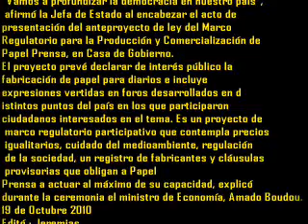19 de Octubre 2010 presentó proyecto marco regulatorio venta de papel de diario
"Vamos a profundizar la democracia en nuestro país",
 afirmó la Jefa de Estado al encabezar el acto de
presentación del anteproyecto de ley del Marco
Regulatorio para la Producción y Comercialización
 de Papel Prensa, en Casa de Gobierno.
El proyecto prevé declarar de interés público la
fabricación de papel para diarios e incluye
expresiones vertidas en foros desarrollados en
distintos puntos del país en los que participaron
ciudadanos interesados en el tema. Es un proyecto de
 marco regulatorio participativo que contempla
precios igualitarios, cuidado del medioambiente,
regulación de la sociedad, un registro de fabricantes
y cláusulas provisorias que obligan a Papel Prensa a
actuar al máximo de su capacidad, explicó durante
 la ceremonia el ministro de Economía, Amado Boudou.
Por su parte, la presidenta Cristina Fernández consideró
que el marco regulatorio que se propone "es fruto del
trabajo en equipo de quienes queremos una argentina
diferente", y que en él "hablamos de profundizar la
democracia en nuestro país".
Por otra parte, la Jefa de Estado anunció que la Cámara
de Diputados emitió en el día de hoy un dictamen mayoritario
 favorable al tratamiento de este marco regulatorio, basado
 en un proyecto consensuado entre diferentes partidos
 políticos. "No es un proyecto del oficialismo, es un
proyecto transversal, lo que me hace más feliz todavía, es más
legitimante y da ganas de seguir luchando por una Argentina
 mejor", expresó al respecto Cristina Fernández.
Para la Mandataria, "sólo las construcciones colectivas son
las que perduran en el tiempo y dan sus frutos", y por eso
 convocó a que "si alguien tiene ideas mejores y proyectos
 mejores, allí iremos nosotros a apoyar con nuestros votos y
todos los instrumentos que tenga el Estado para llevar la
propuesta adelante".
Luego, la Presidenta sostuvo que desde el gobierno "queremos
que se terminen los monopolios en la República Argentina
" porque "queremos garantizar las fuentes de trabajo".
 "El acceso a la información es un derecho en serio de todos
 los argentinos", señaló.
19 de Octubre 2010
Editó : Jeremias